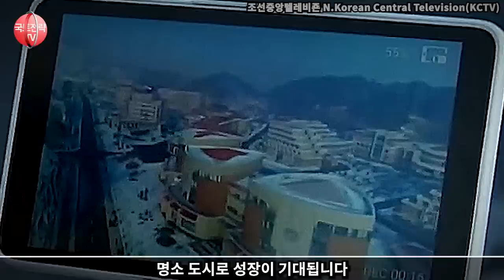한국산 K9 자주포 수입한 노르웨이한국 철원군에 혀내두른이유 - 통일이후 급부상할 겨울도시“전세계가, 주목하는 한반도”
노르웨이가 한국 K9자주포, 한국 자주포 수입하면서,
철원의 겨울날씨를 듣자 혀내두른 이유는 무엇일까요?
한반도의 겨울이 세계적으로 주목받게될 이유는 무엇일까요?
통일이후 한반도의 급격히 떠오를 겨울도시 베스트6를 살펴볼까요? * 영상의 내용 중에는 일부 사건에 대한 개인적 의견과 제안 혹은 개인적 의견이 반영된 해석이 담겨 있을 수 있음.